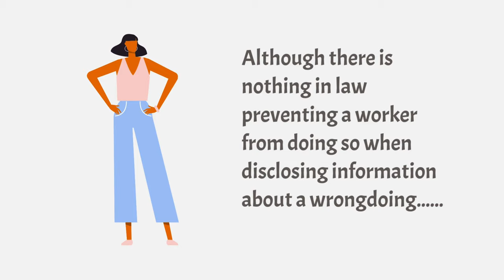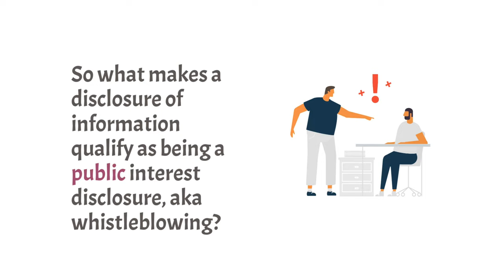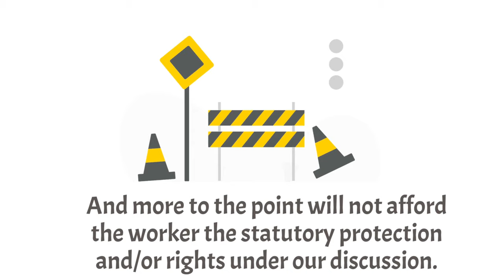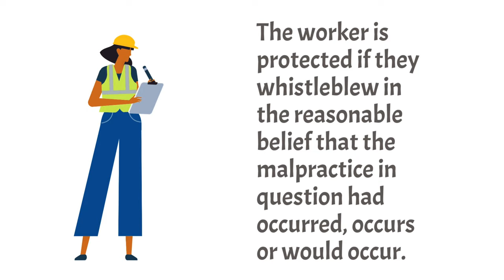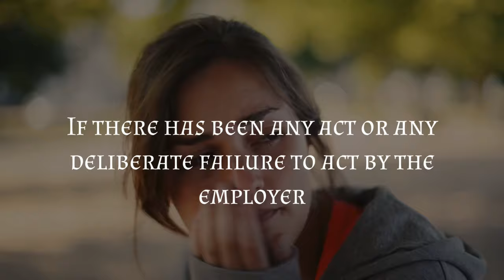The OMNIBUS (Intro - Part 1 - FINAL) part on "Whistleblowing" in Employment and the Workplace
This is the OMNIBUS part on "Whistleblowing" in Employment and the Workplace video, which includes "Introduction to Public Interest Disclosure "Whistleblowing!""